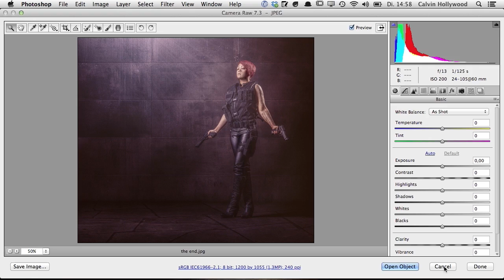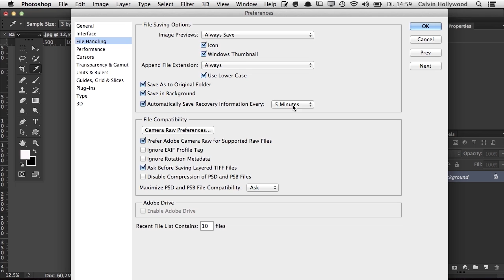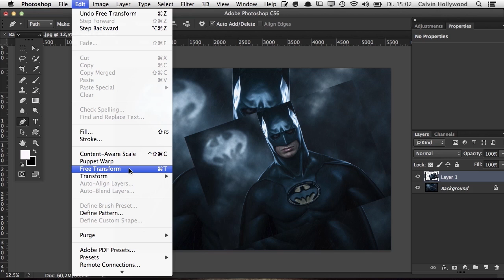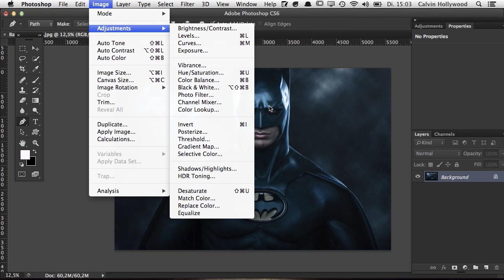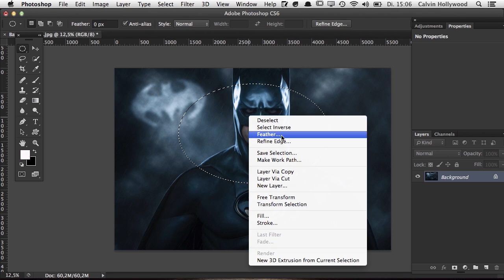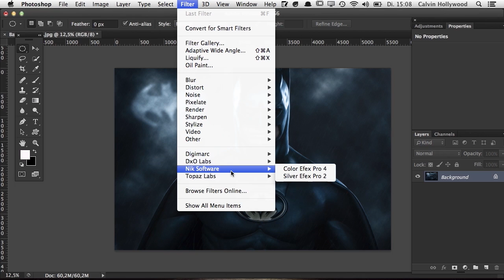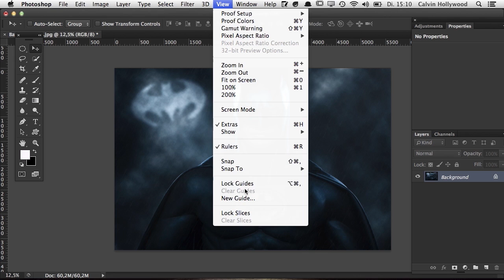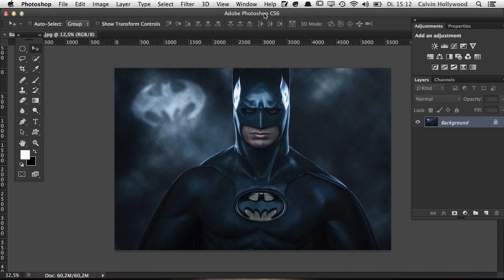Photoshopping is easy // 03 Menue (Overview)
Here is a video about the photoshop menue